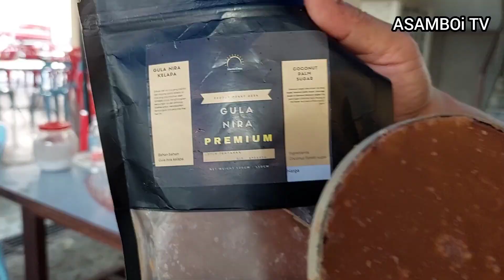ADA LAGI OPEN HOUSE? WAH..MERIAH